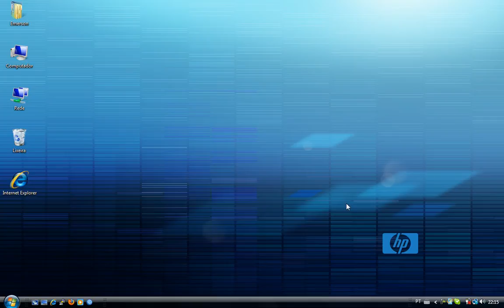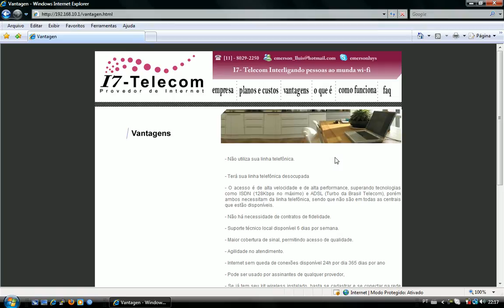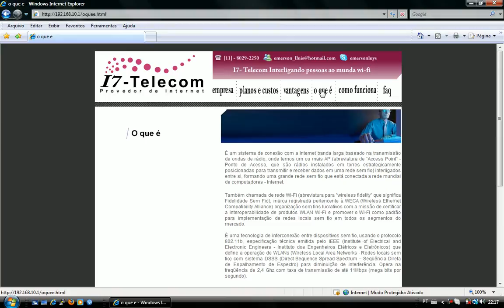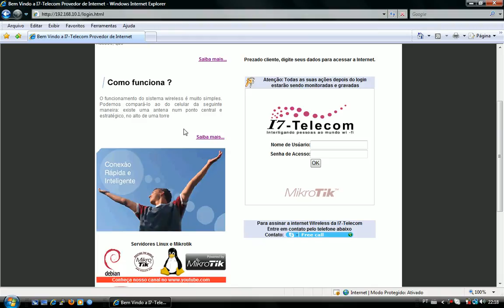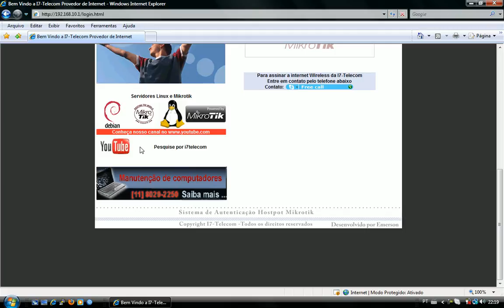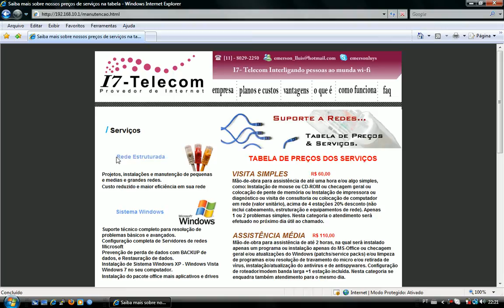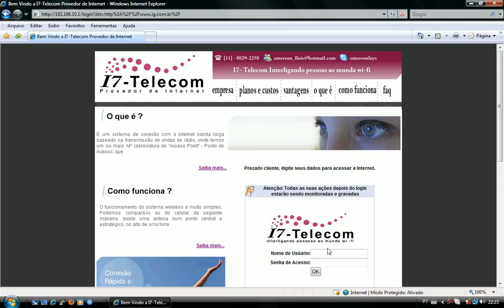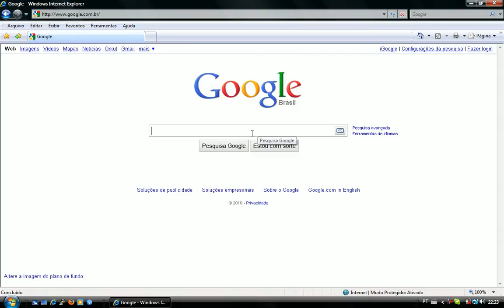Mikrotik Hostpot - i7telecom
Sistema Mikrotik - Hostpot site de autenticação personalizado. I7-Telecom Tecnologia & Segurança. Trabalhamos com Servidores Linux, Servidore Mikrotik , Servidores Microsoft, Configuração de Provedores de internet via radio, Venda de equipamentos, Serviços de redes, Criação de Hostpot Personalizado - Contato: + 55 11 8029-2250 Falar com o Emerson .